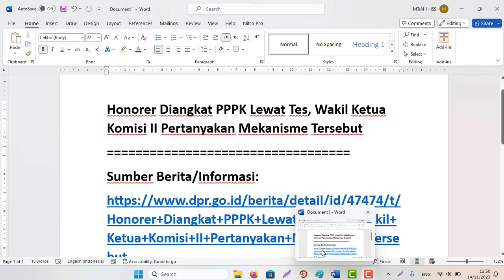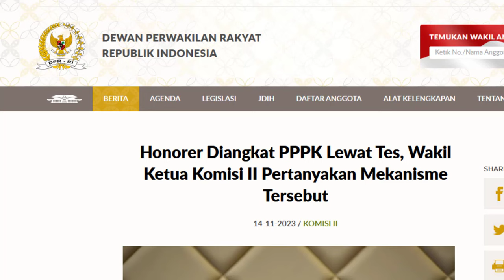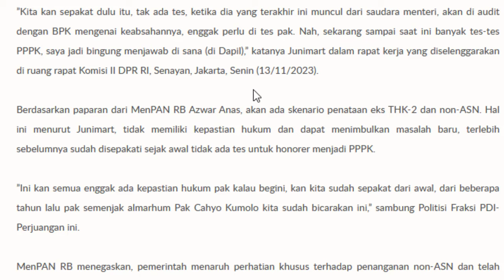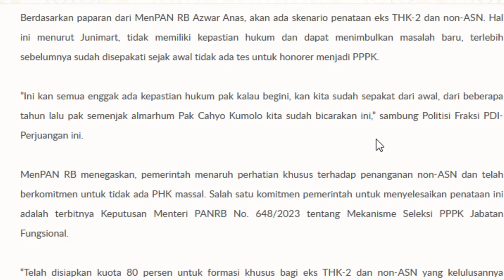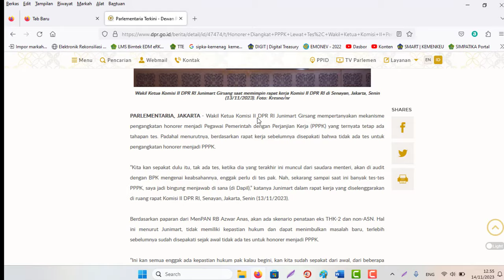Honorer Diangkat PPPK Lewat Tes, Wakil Ketua Komisi II DPR Pertanyakan Mekanisme Tersebut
Honorer Diangkat PPPK Lewat Tes, Wakil Ketua Komisi II Pertanyakan Mekanisme Tersebut